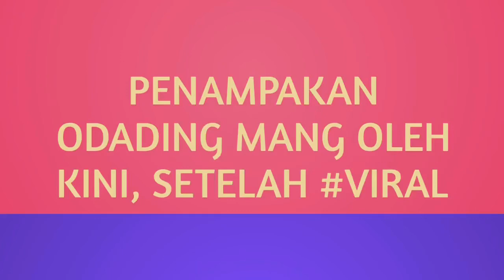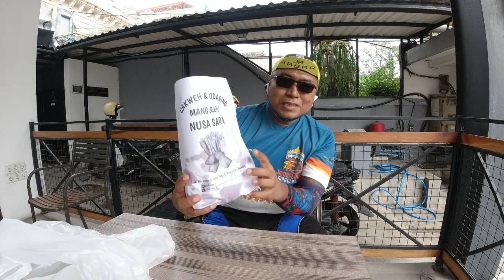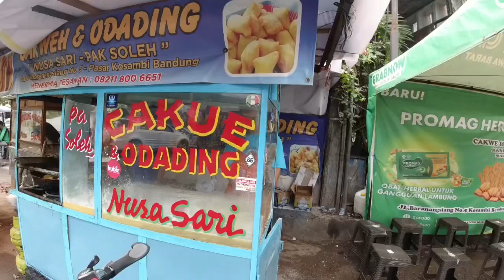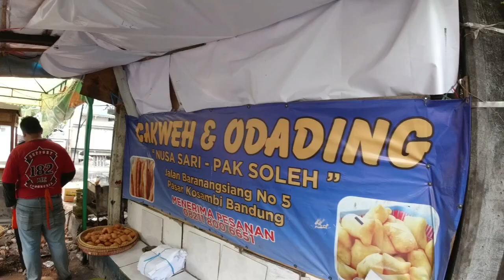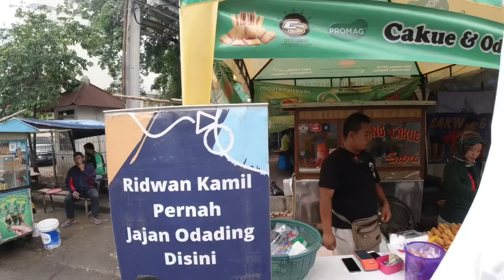Penampakan Odading Mang Oleh, Kini Setelah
Beli odading mang oleh kini tidak perlu antri lagi, datang lebih pagi langsung dapat odading, kalau siang agak sedikit antri, namun jauh lebih longgar jika dibandingkan dengan beberapa bulan yang lalu. dimana pengunjung bisa antri ber jam jam untuk mendapatkan odading mang oleh yang sempat viral itu setelah dipopulerkan oleh ade londok. kini diluar dugaan antriannya panjang sudah tidak ada lagi. sepertinya makanan odading ini sudah kembali normal setelah sekian lama banyak yang penasaran dengan odading mang oleh. yang dulu belum coba odading mang oleh kini saatnya untuk mencoba karena tidak perlu antri lagi, ayo coba biar jadi Iron Man.

odading
ade londok kosambi
are offices london
ade 4 london

cakwe odading & pisang bolen pak didi kota bandung jawa barat
odading wijen
cakue mini
cakue osin
cakue hau's tea
cakue semar bandung
cakwe bandung
cakue mini resep
cakue hau's tea bandung
cakwe isi
cakwe dan odading
cakwe adalah
cakwe anti gagal
cakue ambengan
cakwe ayam
cakwe artinya
cakwe asal dari
cakwe ahok bogor
cakwe adalah makanan
arti cakwe
apa itu cakwe
cakwe berasal dari
cakwe bubur ayam
cakwe bogor
cakwe berapa kalori
cakwe bumbu kacang
cakwe bantal
cakwe berasal dari mana
cakwe b
cakue cimahi
cakwe cakwe
cakwe china
cakwe cookpad
cakwe cara buat
cakwe cianjur
cakwe coklat
cakwe chef arnold
cara cakwe
cari resep cakwe
resep dasar cakwe
recipe cakwe
cakwe
cakwe di bandung
cakwe dan odading pak soleh
cakue dharmahusada
cakwe di bogor
cakwe dekat sini
cakwe di cirebon
cakwe dari mana
cakwe atau cakwe
deskripsi cakwe
cakwe enak
cakwe enak di jakarta
cakwe eddy siswanto
cakwe enak di jogja
cakwe eko yap
cakwe enak di pontianak
cakwe enak di jakarta timur
cakwe enak jogja
e value
cakwe frozen
cakwe fermipan
cakwe floating market
cakwe fatma bahalwan
cakwe fermipan baking
franchise cakwe
foto cakwe udang
cakue peneleh frozen
cakwe galaxy
cakwe goreng
cakwe gunung singa
cakwe gerobak
cakwe gang ikan
cakwe garing
cakwe goreng resep
cakwe genteng
gambar cakwe
cakue hindu
cakue hot dog
harga cakue peneleh
harga cakwe
harga cakue peneleh frozen
harga cakue ko atek
harga cakwe jumbo
cakwe in
cakwe itu apa
cakwe isi udang
cakwe in english
cakwe isi daging
cakwe isi sosis
cakwe isi peneleh
cakwe jogja
cakwe jajanan sd
cakwe jumbo
cakwe jakarta
cakwe jumbo di bogor
cakwe jogja sore
cakue jember
cakwe jalan jambon
cakue ko atek
cakwe katong
cakwe kalori
cakwe kekinian
cakwe kuah
cakwe kukus
cakwe kalimantan
cakwe khas mana
kue cakwe
kue cakwe medan
kue cakwe goreng
kue cakwe pontianak
kue cakwe cara buat
resep kue cakwe renyah
resep bikin kue cakwe
resep kue cakwe bandung
cakwe mini
cakue manyar grab
cakwe medan
cakwe makanan khas mana
cakwe manis goreng
cakwe mercon
cakwe blok m
cakwe odading pak soleh
cakwe oshin
cakwe oven
cakue odading h ahmad kota bandung jawa barat
cakue osin harga
olahan cakwe
resep cakue odading
cakue peneleh surabaya
cakwe pontianak
cakwe pasar baru
cakwe pandan
cakwe pakai tepung apa
cakwe pakai telur
cakwe pizza
p cakwe
cakwe simple
cakwe raffles
cakwe raffles puncak
cakwe recipe
cakwe rumahan
cakwe renyah
cakwe ragi
cakwe resep
cakwe riau
r value
cakwe sederhana
cakwe sukabumi
cakwe singapore
cakwe surabaya
cakwe saus
cakwe sajian sedap
cakwe terdekat
cakwe tanpa ragi
cakwe terbuat dari
cakwe tanpa baking soda
cakwe telur
cakwe tanpa telur
cakwe tanpa fermipan
cakwe takaran sendok
cakwe udang
cakue udang peneleh
cakue udang surabaya
cakwe untuk bubur ayam
cakwe udang resep
cakwe udang surabaya
cakwe udang pasar atom
cakwe udang mayonaise
cakwe vegetarian
cakwe vector
value village
cakwe variasi
varian cakwe
video membuat cakwe
red velvet cake
video membuat cakwe medan
cakwe wikipedia
cake without baking soda chinese fried dough
cakwe wijen
cakwe wing heng
wendy's value menu
resep kue cakwe wijen